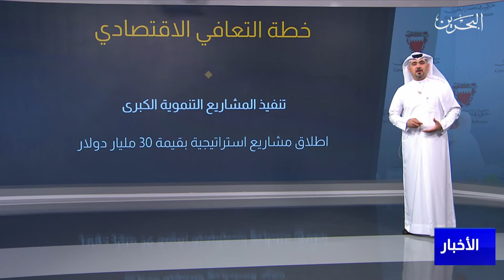البحرين مركز الأخبار : خمس أولويات أساسية تسير وفقها مملكة البحرين لتحقيق التعافي الإقتصادي